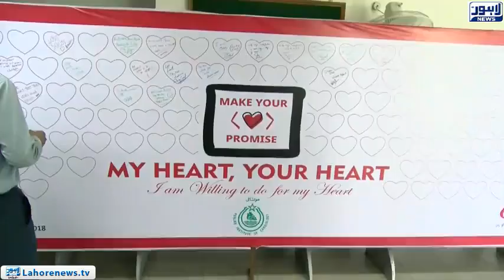Event of World Heart Day Organised in PIC